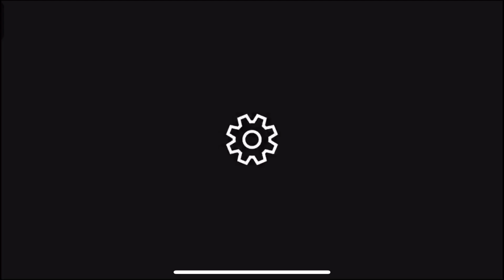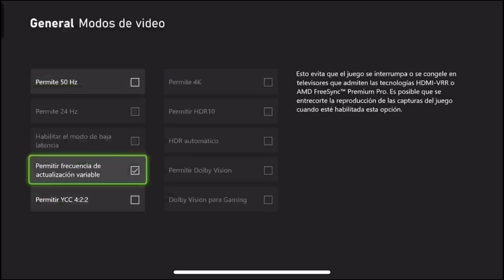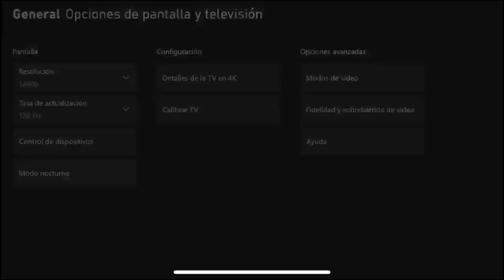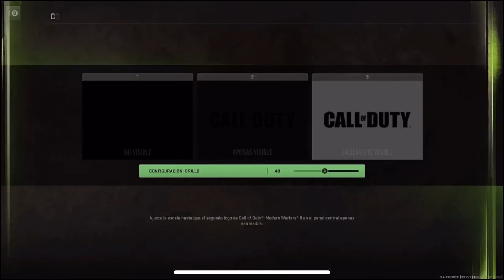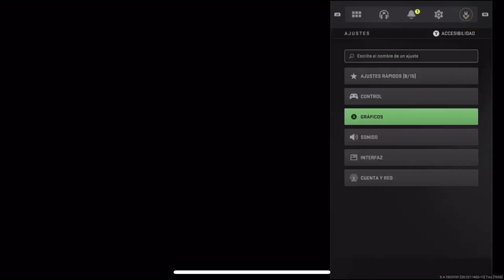LA MEJOR CONFIGURACION DE VIDEO PARA COD MODERN WARFARE 2 EN XBOX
*Xbox Series X*
*Control Inalámbrico Xbox*
 *Toshiba HDTB410XK3AA Optical Drives, USB 3.0, color Negro*
En este video les mostramos las mejores configuraciones de video en modo competitivo para el juego de COD Modern Warfare 2 en Consolas de Xbox#COD